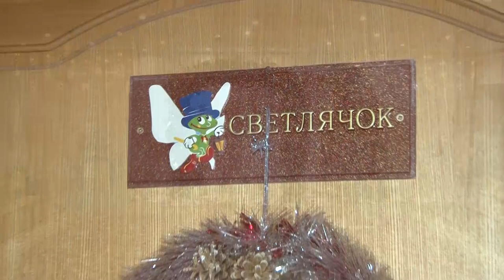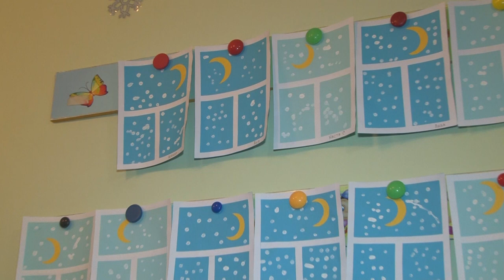23 12 Дс41 гр Светлячок